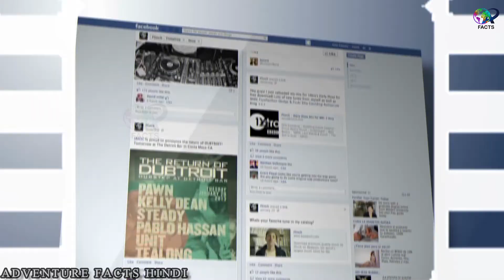कैमरे मे कैद हैरान कर देने वाले मंजर | Caught on Camera